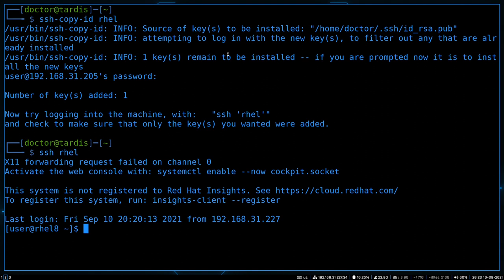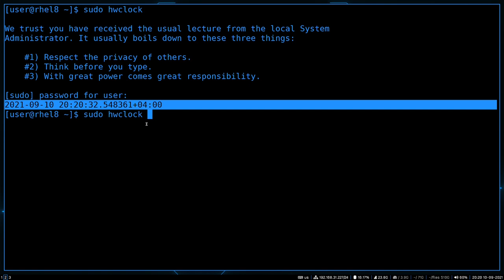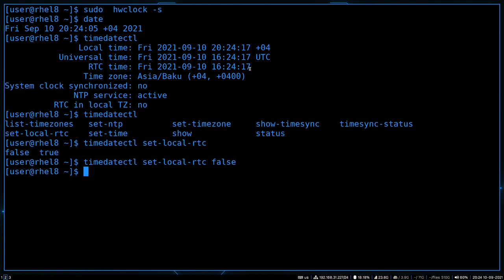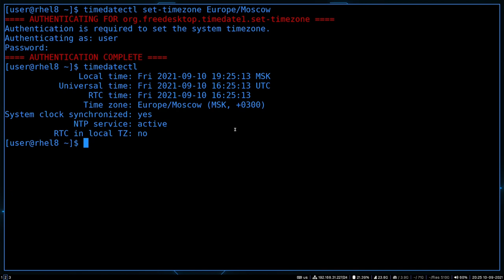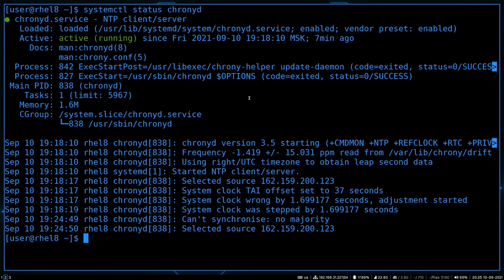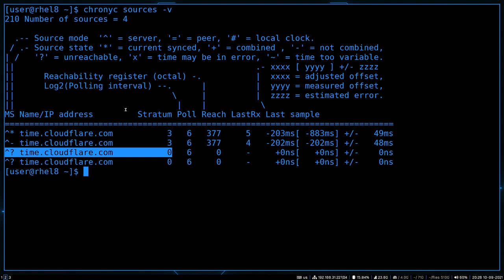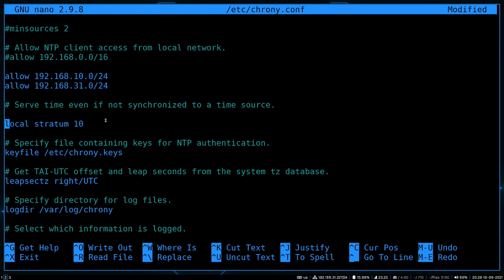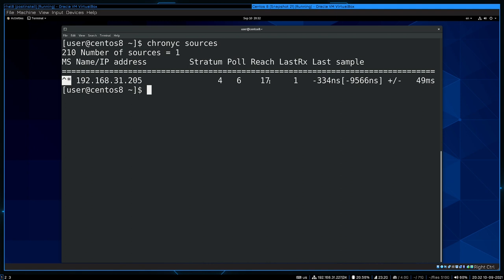54. Настройка времени (RHCSA)